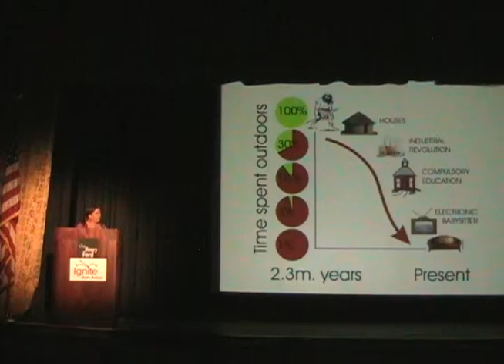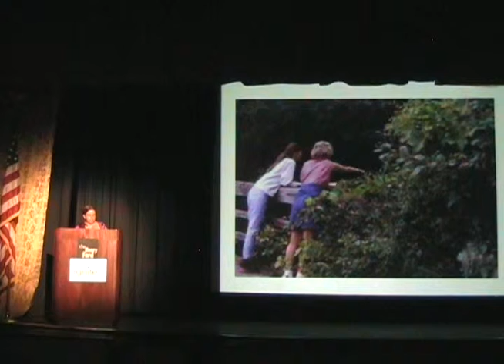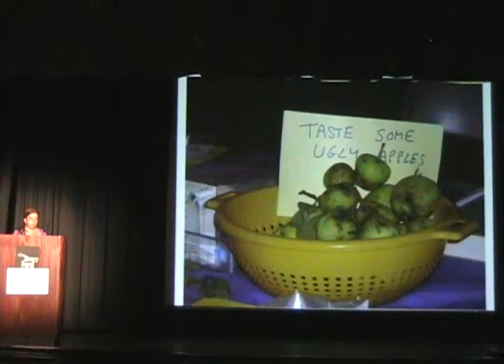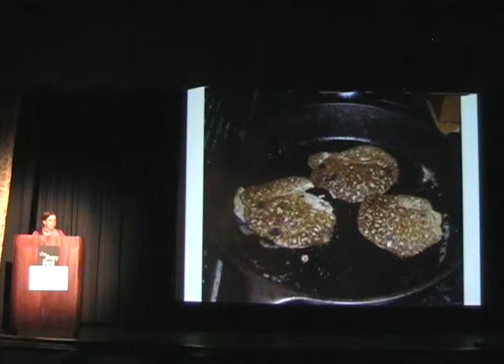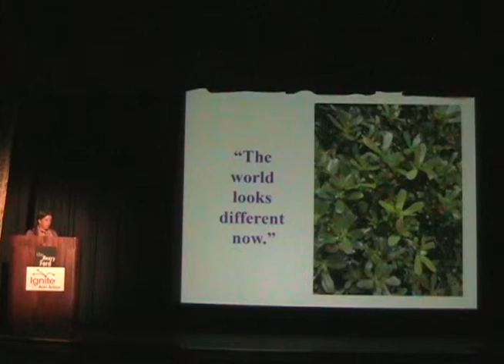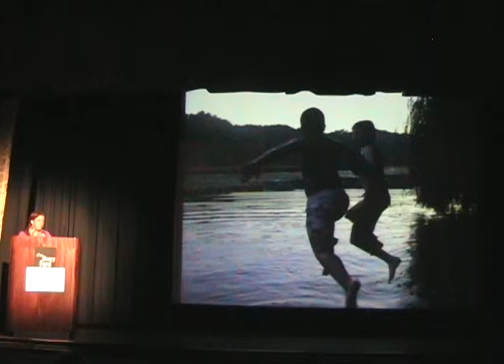20100731-Ignite-MakerFaireDetroit-02-LindaDianeFeldt-Foraging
Linda Diane Feldt
Foraging is Wild
Talk #2 - Ignite-Maker Faire Detroit 2010

recorded in the Anderson Theater, Henry Ford Museum, Dearborn, Michigan